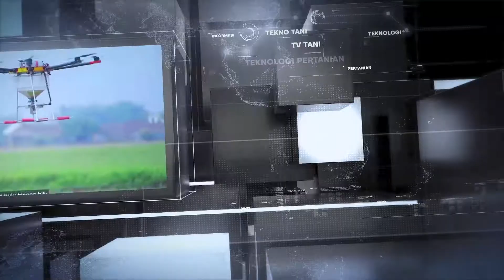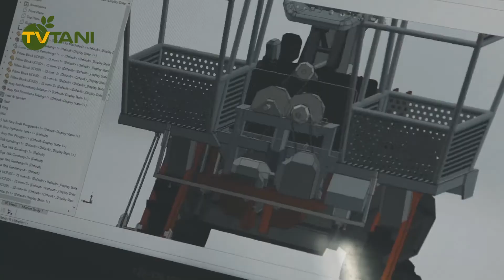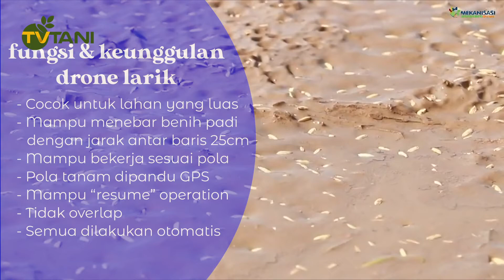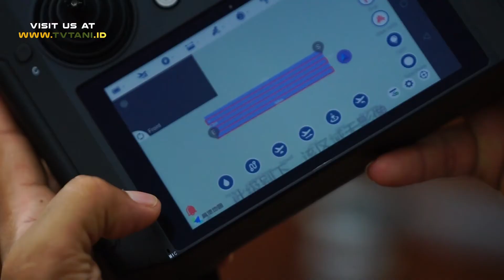Drone Canggih Penebar Benih Padi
TOT Pengelolaan Taxi Alsintan